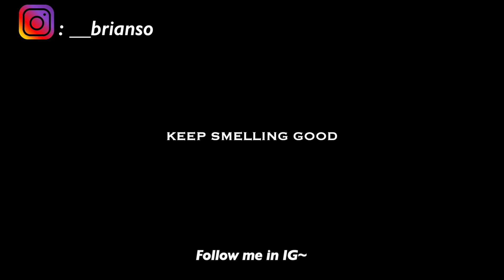【盲測】我能猜中嗎!? Oud for GREATNESS VS Oud for GLORY | Brian So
歡迎敲碗想看我介紹的#香水#沙龍香水 題材隨時留言分享最近發現的好香水！
大家最喜歡的 Initioparfums 是?
（一年後的Edit：如果對Initio 有興趣建議呢度👇🏻入手GOOD DEAL）

Special thanks to my fd John.